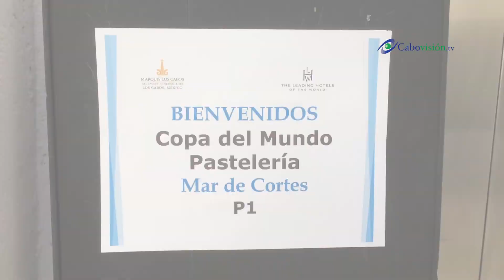En Los Cabos, Chefs que estarán en el campeonato mundial de Lyon, Francia.